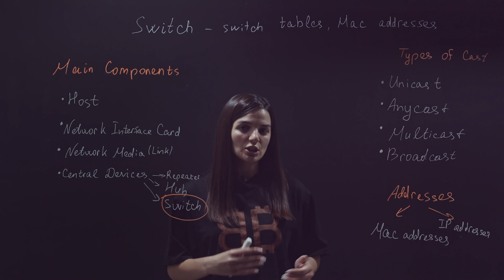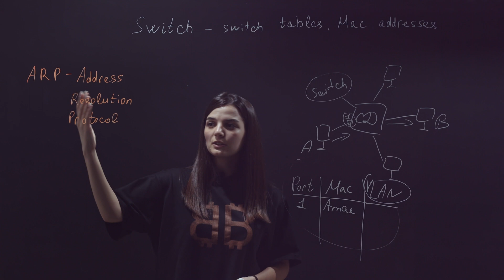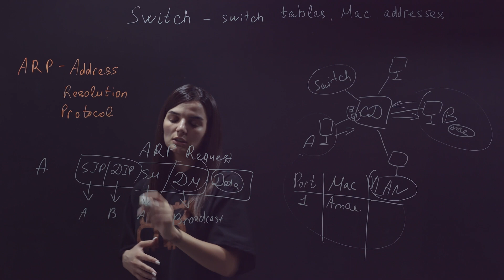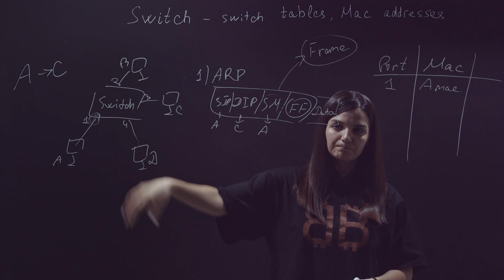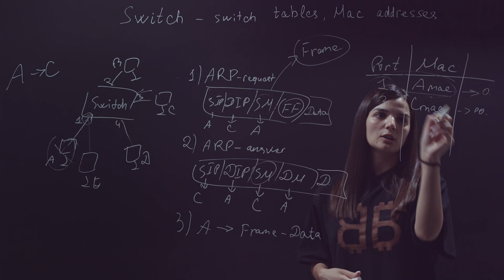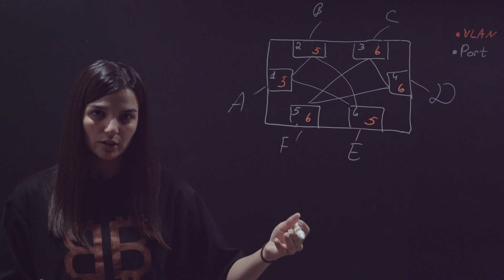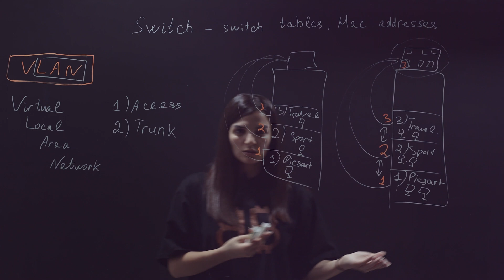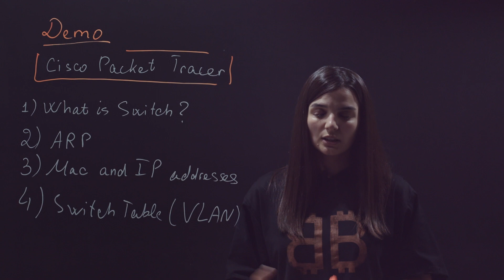Lesson 2. Switch, VLAN, Mac Addresses, ARP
Այս դասի ընթացքում վերհիշում ենք նախորդ դասերի թեմաները:
Ուսումնասիրում ենք Mac Address-ը, Switch Table-ը, ARP-ն, VLAN-ը և առհասարակ  Switch-ի աշխատանքը:
Դասի վերջում նշվում են թեմաները, որոնք անհրաժեշտ է մանրամասն ուսումնասիրել հաջորդ` Դեմո դասի համար:
Անհրաժեշտ է նաև install անել Cisco Packet Tracer ծրագիրը: